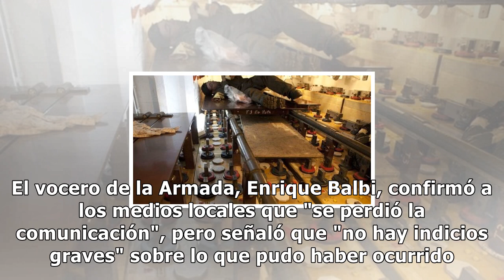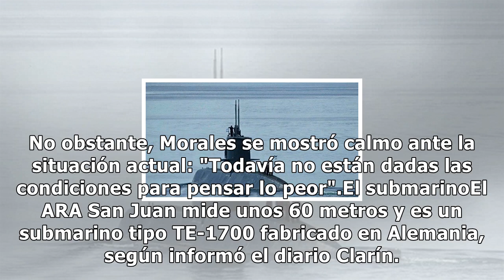Desaparece un submarino en argentina con 44 personas a bordo